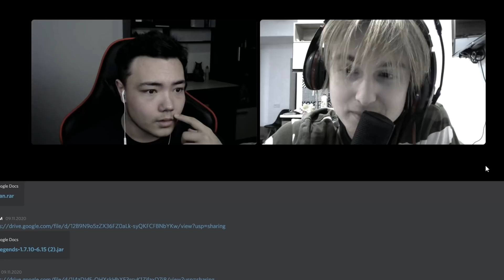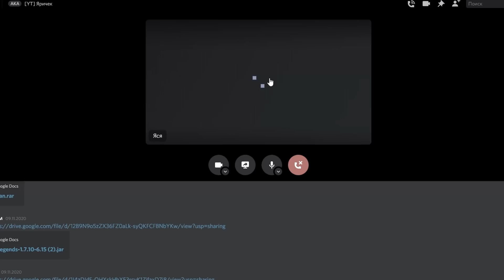✅ Майнкрафт, но Я ПРЕВРАТИЛСЯ В КОШКУ И ЗАТРОЛЛИЛ ДРУГА! + ВЕБКА РАЙМА И УТЕНКА ДЖЕКА!